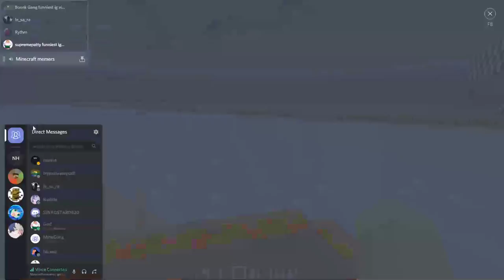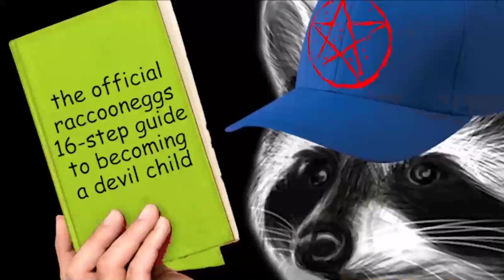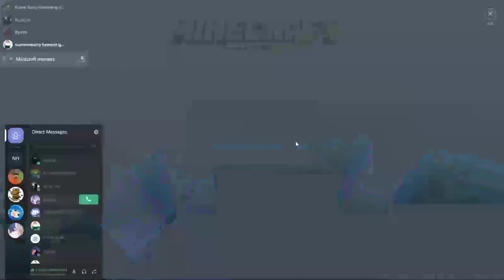Building Games || BOB THE BUILDER